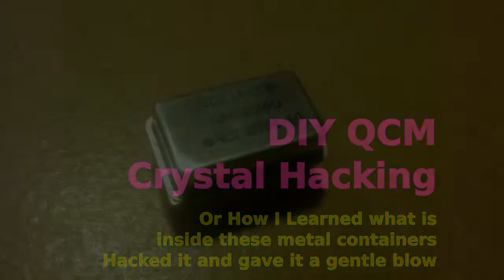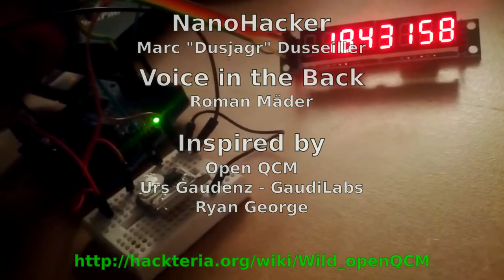DIY QCM - Crystal Hacking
or how i learned what is inside these metal containers on my electronics board, hacked it, and gave it a gentle blow.
Next steps... turn into a "Salami Detector"!!!